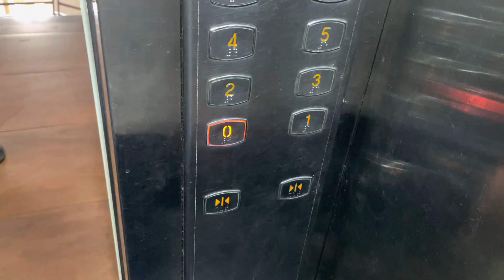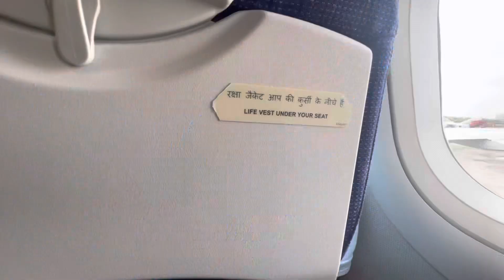Surat to Chennai travel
Surat Chennai